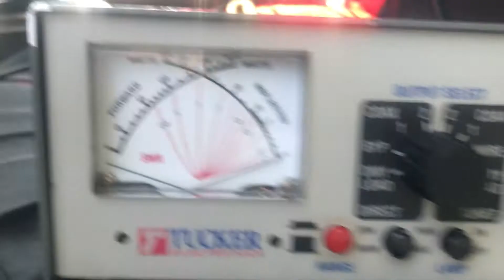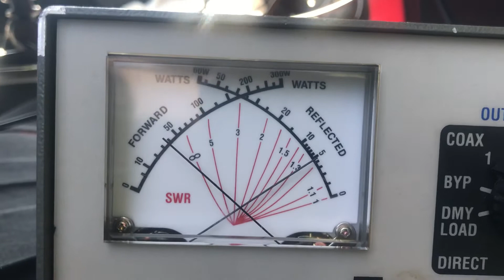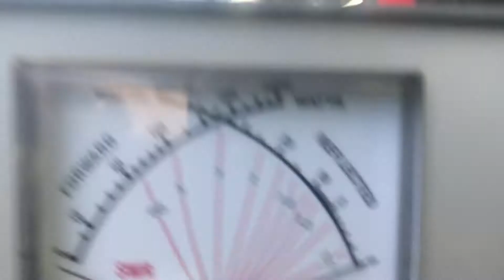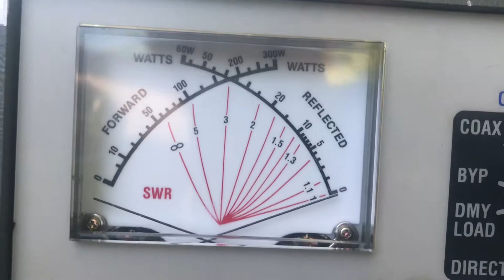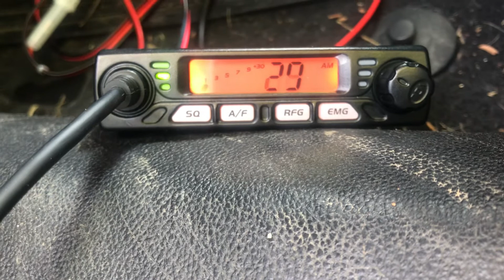Browning BR-140 Mobile CB Antenna AnyTone Smart NMO Mounts Magnetic vs. Trunk Lip Mount Tests Part 1